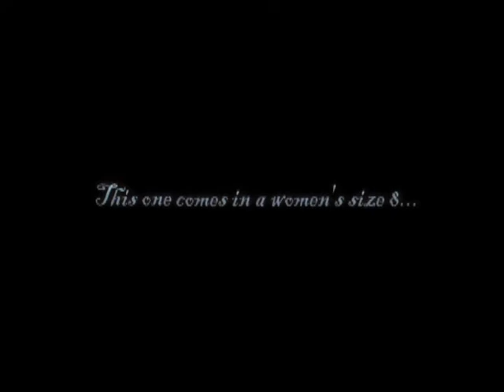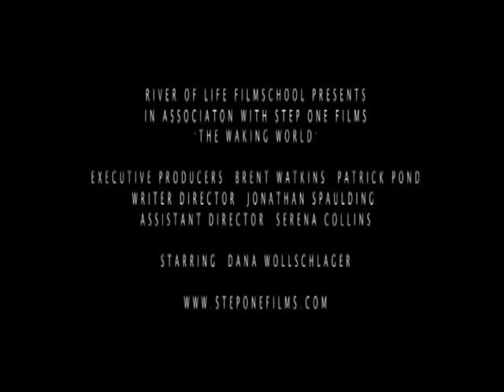NorthStar Film Festival Trailers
This is a pair of trailers for featured projects at the upcoming NorthStar Film Festival in Cedar Rapids, IA.